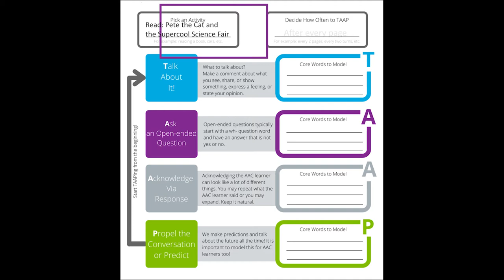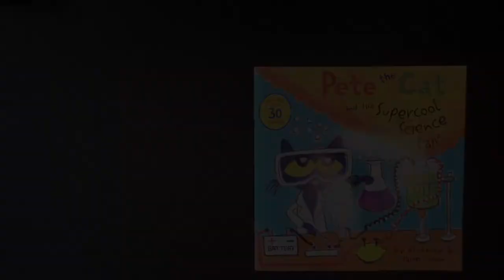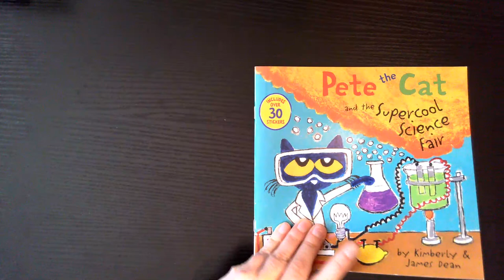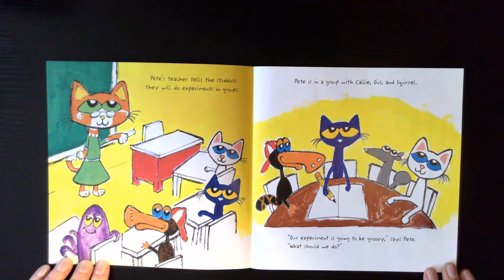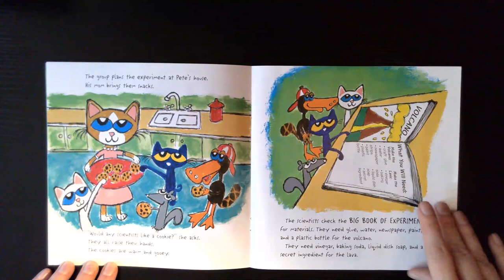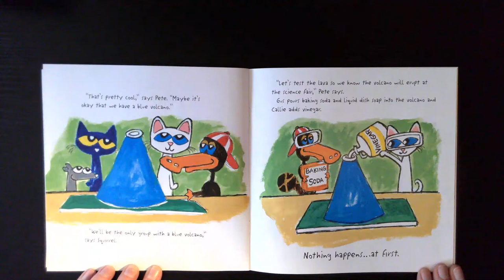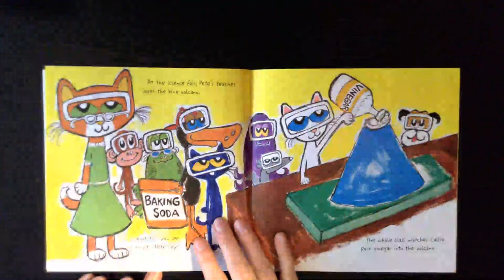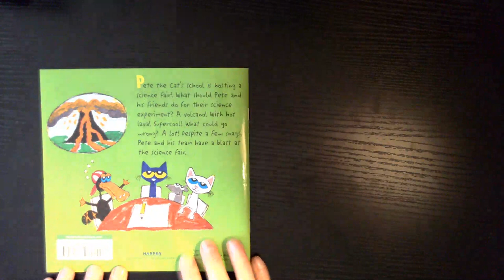Pete the Cat and the Supercool Science Fair - March 2022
This is a read-aloud of Pete the Cat and the Supercool Science Fair by Kimberly and James Dean and is highlighted in the March 2022 Saltillo Calendar.
Science fairs are cool! Pete the Car and his friends participate in their school’s science fair. Will they win first place?
Throughout the story, you’re encouraged to inspire interaction and conversation using the TAAP strategy. This month we suggest TAAPing your way through the story and model the following messages: uh-oh, what, will, next, think and I don’t know. Additional words for modeling are also included in this read-aloud: read, read more, turn the page, and the end. Model words to match the interest and needs of the person using the communication system as you explore different word combinations!